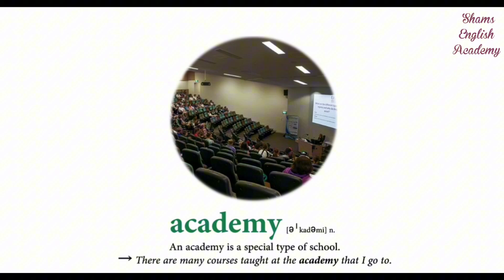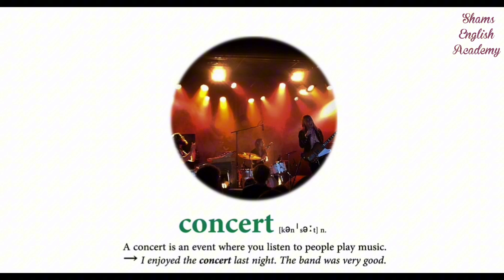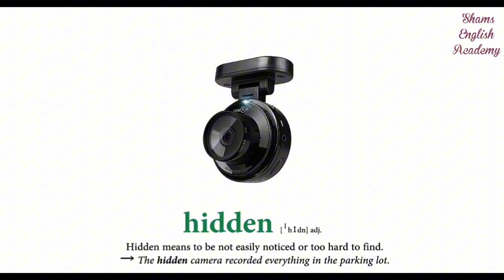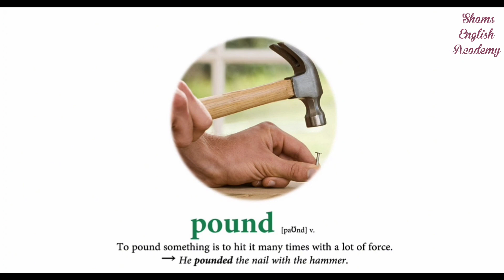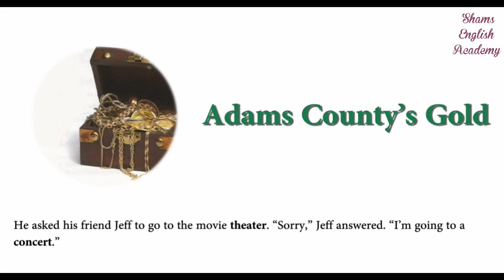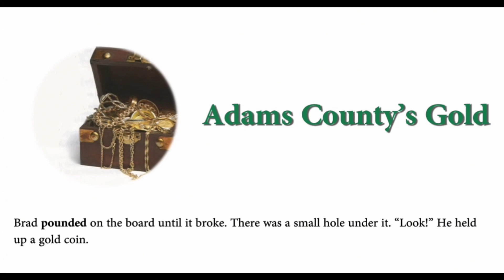4000 English Word Book 1 Unit 16 ׀ Improve your English Vocabulary with native speakers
4000 Essential English Words

4000 Essential English Words is a six-book series that is designed to focus on practical high-frequency words to enhance the vocabulary of learners from high beginning to advance levels. The series presents a variety of words that cover a large percentage of the words that can be found in many spoken or written texts. Thus, after mastering these target words, learners will be able to fully understand vocabulary items when they encounter them in written and spoken form.

Each unit presents 20 words which are defined and used in sample sentences. The activities in the books are designed to present the words
in different uses so that learners can fully see how they can be utilized. Also at the end of each unit there is a story which contains the unit's target words to give learners further examples of the words in use. Each level properly prepares the learner for the next which progressively challenges the learner with more sophisticated vocabulary and stories.

Key Features:
●Clear, easy to understand definitions and examples.
●Various activities to reinforce target vocabulary.
●Progressive development of vocabulary across levels.
●Original stories which utilize target words.
●Useful color images that illustrate each target word.
●Free downloadable supplemental audio recordings of target word lists and stories to aid in listening and pronunciation.

Improve your spoken English / Shams English Academy / with our free video lessons and exercises. Improve your listening, speaking, reading and comprehension skills now!